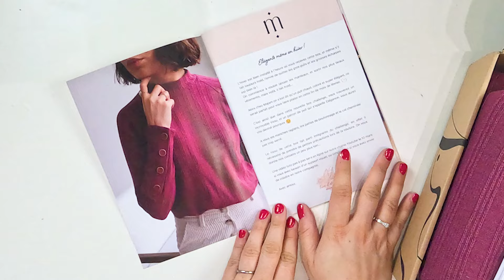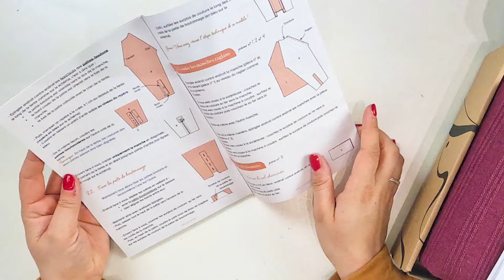J'ai testé pour vous : La BOX COUTURE de chez MAJAM / Modèle Challenge Femme / + CODE PROMO By PopO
👗 Aujourd'hui je porte le sweat Trinity de la box Majam (du 46 au 58)